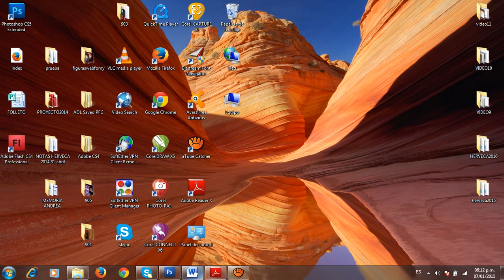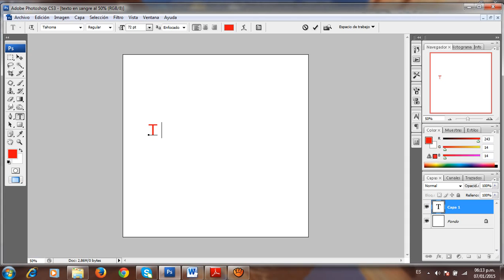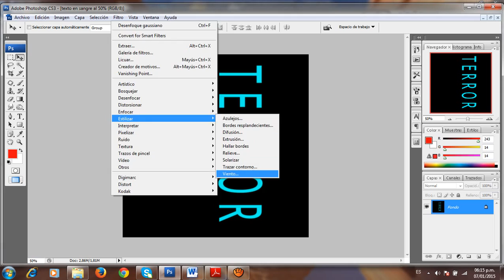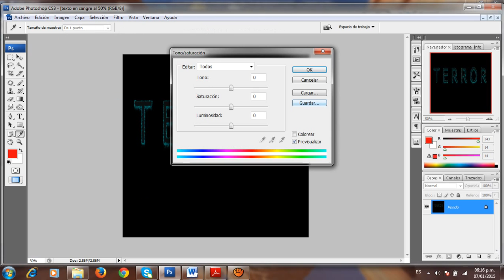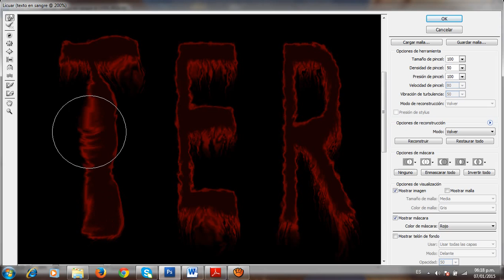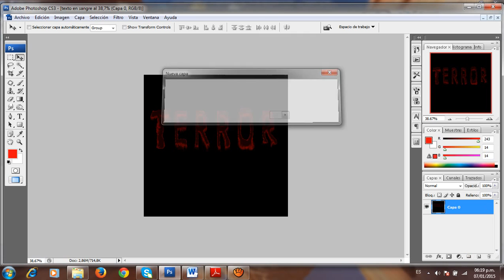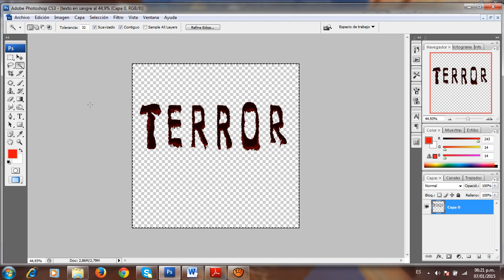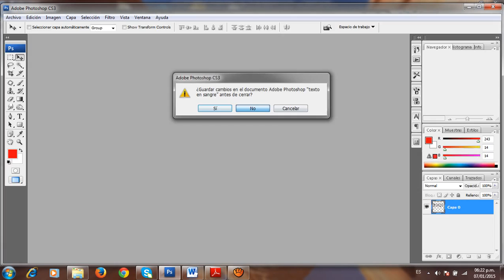TALLER 8 TEXTO SANGRE ONCE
el alumno para fondos puedan colocar letreros con efectos en sangre y colocarlos letreros terrorificos de un diseño de alto nivel.